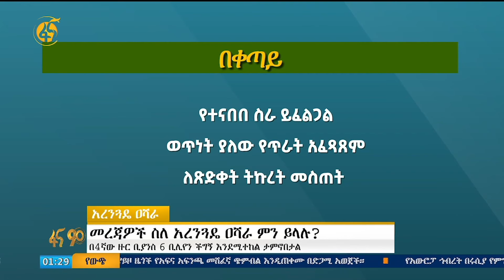መረጃዎች ስለ አረንጓዴ ዐሻራ ምን ይላሉ?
የአረንጓዴ አሻራ መርሃ ግብር በ4 አመታት ጉዞው ስኬት አስመዝግቧል
በአራት አመቱ ለመትከል ከታቀደው 20 ቢሊዮን ችግኝ እስካሁን 18 ቢሊየን ተተክሏል
ዘንድሮም በዝግጅት ደረጃ ወደ 7 ነጥብ 6 ቢሊዮን ችግኝ ለተከላ ተዘጋጅቷል
በ4ኛው ዙር ቢያንስ 6 ቢሊየን ችግኝ እንደሚተከል ታምኖበታል